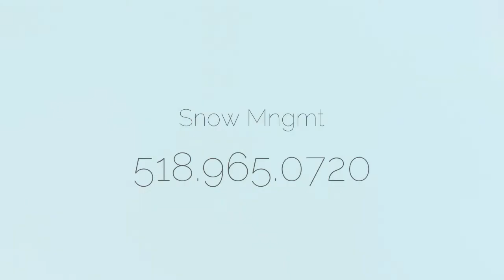Kellogg's Painting, winter storm pax, snow plowing, Catskill, NY 12414